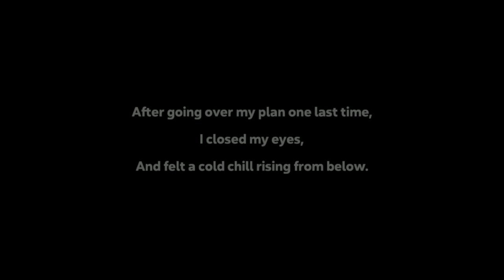[Vinesauce] Joel - Spelunky 2 ( Part 1 )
A whole new world of snakes, bombs and angry shopkeepers awaits on the moon.

Like the stream? Draw something for the Vinebooru!